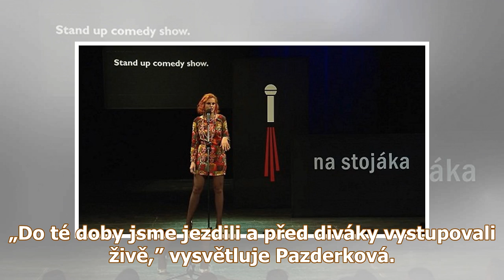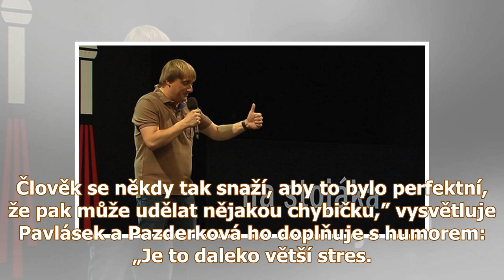Tydýt a blbá blondýna nekončí. Pavlásek a Pazderková točí další díly pořadu, kterému vděčí za pop...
Tydýt a blbá blondýna nekončí. Pavlásek a Pazderková točí další díly pořadu, kterému vděčí za popularitu
Přehrát znovu Odejít Tydýt a blbá blondýna nekončí. Pavlásek a Pazderková točí další díly pořadu, kterému vděčí za popularitu Po dlouhé době Lukáš Pavlásek (39) a Iva Pazderková (38) natáčejí nové díl...